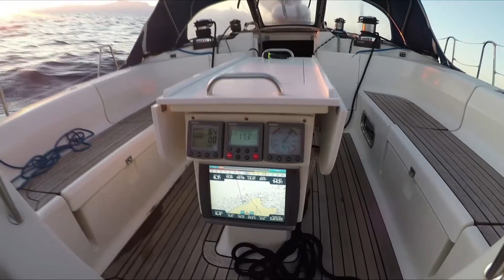Travesía en velero Barcelona - Mallorca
Travesía en velero Barcelona - Mallorca con la Escuela Náutica Neptuno.

Gracias compañeros por haber compartido conmigo este fin de semana.